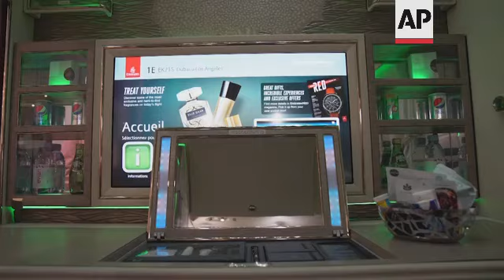Luxury aircraft and colourful aerobatics as airshow reopens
(15 Nov 2021) LEAD IN:
The Dubai Air Show is underway in the UAE.
Visitors are turning out to see spectacular aerial displays while industry giants sign up big deals for new aircraft.

STORY-LINE:
Russian jets roll in unison as they streak through the sky.
This aerial spectacle is all part of the entertainment at the Dubai Air Show.
The biennial event opened yesterday (Sunday 14 November) to a world still reeling from the pandemic and an aviation industry hit hard by the coronavirus.
Boeing and Airbus have traditionally been the stars of the aviation trade show, competing for multi billion-dollar Gulf-based airline purchases and hammering out final details minutes before back-to-back press conferences.
This year, however, the five-day exhibition is expected to be more muted than in the past due to the subdued state of flying and travel amid the COVID-19 pandemic.
This year, all eyes are on defence and military hardware from countries like Russia and Israel.
But there are commercial contracts being signed too.
Airbus has secured a blockbuster deal, selling 255 new aircraft to Indigo Partners' various low cost carriers.
The agreement sees budget carriers Wizz Air purchase 102 new planes, U.S. Frontier with 91, Mexico's Volaris with 39 and South American JetSmart with 23.
The package includes a mix of A321neo and A321XLR aircraft.
At Airbus' pre-pandemic list prices, the order would clock in at well above $30 billion. The company declined to provide any details on the sale price.
Airbus also secured an order for two additional A330 aerial refuelling aircraft with the United Arab Emirates' Air Force, bringing to five the country's Airbus multi role tanker transport fleet.
Meanwhile, Brazil's President Jair Bolsonaro roams the tarmac outside the booth of iconic Brazilian aerospace company Embraer, inspecting the interior of the company's hulking C-390 Millennium transport aircraft.
And an aerospace legend has touched down at the air show.
Charlie Duke was the Lunar Module Pilot for the Apollo 16.
Technology has advanced since that 1972 moon mission, but his experience of being at the cutting edge of space exploration is still fascinating for delegates.
"My whole career has been working with the equipment that most of you make. I've flown off just about everything that all of the companies made here and I got to go to the Moon on Apollo 16, made by 400,000 people that didn't even know how to do it when it was announced. And it was just an exciting adventure to for me to be an astronaut that had the privilege of walking on the Moon," he tells them.
From the forefront of space exploration to the forefront of luxury travel.
Emirates are letting visitors get a taste of the new 'The Game Changer' suite.
The full height suite aims to satisfy the high expectations of first class passengers.
"This is a full class suite. So you've got total privacy here, and you can close the doors and also close the windows, like this," says Emirates flight hostess Siti as she demonstrates its features.
It comes with a 23 inch screen and a personal mini bar.
Israeli companies displayed their hardware for the first time at the air show following Israel's normalization of diplomatic ties with the UAE last year.
Boeing has brought its new 777-9 passenger jet from Seattle in the longest flight to date for the aircraft as it undergoes continued tests and awaits regulatory approval.
Boeing says it will be the world's largest and most efficient twin-engine jet.